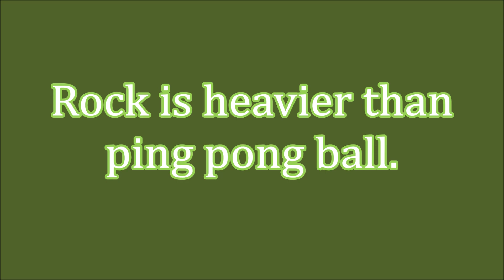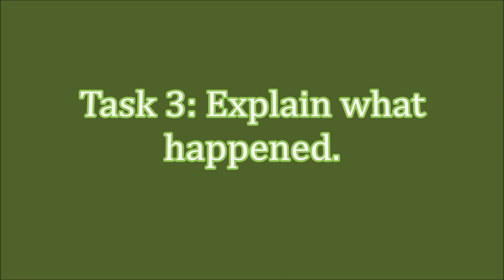Free Fall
Free Fall: Tagalog